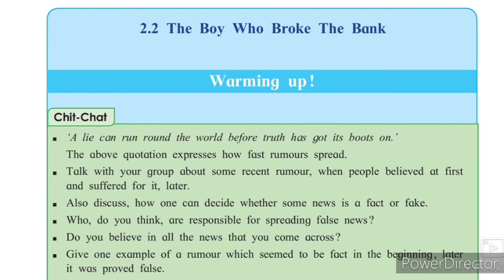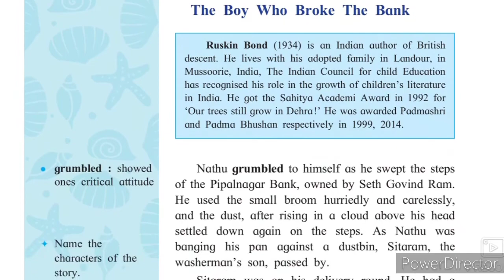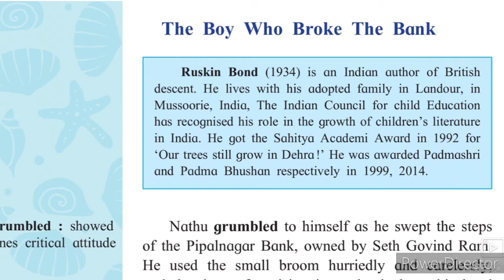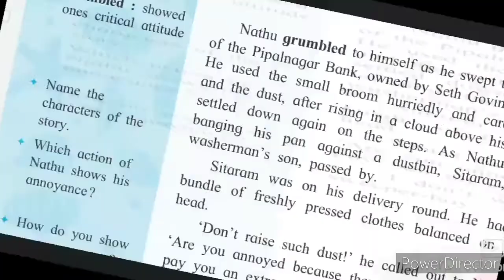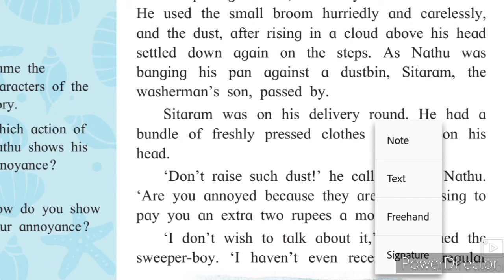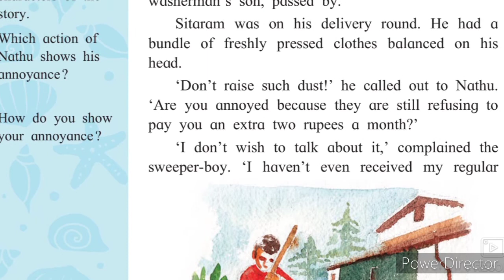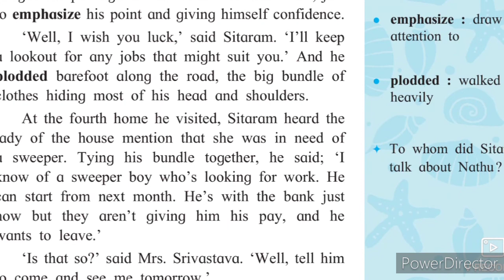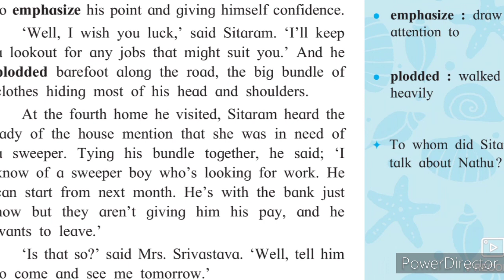10th English 2.2 The Boy Who broke the bank Part-1 URDU Medium explanation Urdu Hindi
10th English2.2 The Boy Who Broke the Bank Urdu Medium State Board Xth English LL2.2 The Boy Who Broke the Bank Urdu Hindi xth English LL مکمل وضاحت complete explanation Urdu Hindi is video gives you brief information about the chapter no 2.2 The Boy Who broke the bank. This video is useful for students. This video helps students to understand learn more about the chapter. Urdu medium channel by sir Abdul sattar khan provide quality online education for Urdu medium students.
Urdu Medium 10th English 10th